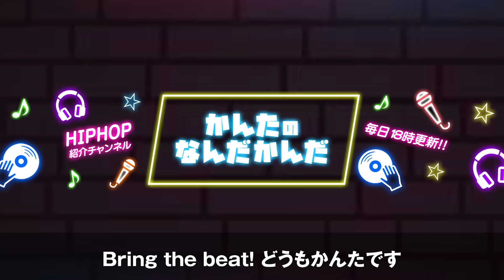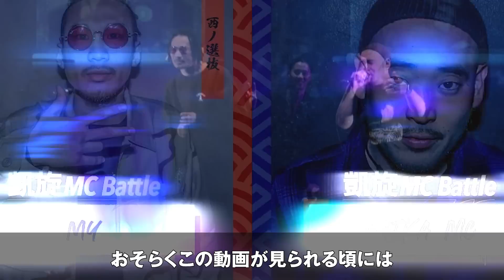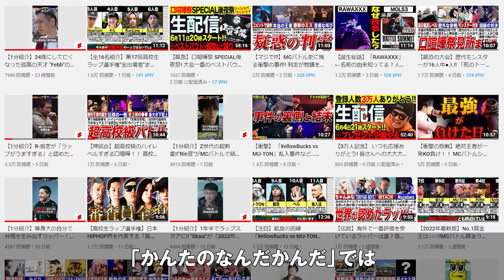【ベスト30】"最も再生された"MCバトル動画ランキング 【2022年版/戦極/UMB/凱旋】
■🔥「高ラ」が見られるのはABEMAだけ！🔥

今回の動画は昨年も行った"最も再生された"MCバトル動画ランキングベスト10
がさらにパワーアップ！！！

"最も再生された"MCバトル動画ランキングベスト30という形で紹介します!

・一番再生されているMCバトルはどんな動画なのか
・自分の好きなバトルはベスト30にランクインしているのか

などなど様々なことを楽しみにしながらご覧ください!

-補足-
※この動画は動画を作成した"2022年6月24日"時点のものです。
※無断転載や字幕付き動画、バース集・再アップロードといったものは数値から除いており純粋な1つの動画での再生数比較ランキングになります。

⚠️この先ネタバレ注意⚠️

30位：ゴギガギガギゴ(9for) vs ミメイ | 第4回MRJ (MR日本語ラップ) BEST4

25位：Authority.vs.MC☆ニガリa.k.a赤い稲妻.凱旋MC battle東西選抜春ノ陣2019.準決勝

24位：ACE.vs.MC☆ニガリa.k.a.赤い稲妻.凱旋MCbattle東西選抜冬ノ陣2020.ベスト8

22位：Nidra Assassin vs がーどまん/U-22 MCBATTLE 秋の祭典 -vs OBs Dream match 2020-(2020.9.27)

8位：SAM.韻マン.晋平太vsじょう.DOPEMAN.SHOICHIRO.凱旋MCbattle東西選抜秋ノ陣2019

☆HIPHOPラジオ・リアクションCH初めました!